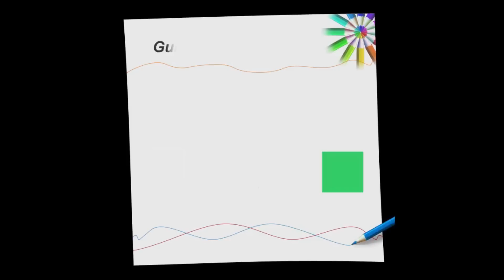Cara Menanam Durian Dalam Pot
Durian adalah nama tumbuhan tropis yang berasal dari wilayah Asia Tenggara, sekaligus nama buahnya yang bisa dimakan. Nama ini diambil dari ciri khas kulit buahnya yang keras dan berlekuk-lekuk tajam sehingga menyerupai duri.
 Buah durian memiliki rasa manis dan aroma yang sangat harum, sehingga tanaman ini
sering dijuluki si raja buah. Harga jual buah durian sangat bervariasi ada yang mahal seperti durian montong tapi ada juga durian
yang harganya relatif murah.
Pembudidayaan tanaman durian memerlukan lahan yang luas, hal ini menjadi kendala bagi yang orang yang tinggal terutama
diperkotaan untuk menanam buah durian. Salah satu cara mengatasi permasalahan tersebut adalah menanam durian dalam pot, atau
yang lebih dikenal dengan istilah Tabulampot Durian.
Cara menanam buah durian dalam pot ini tidaklah mudah karena memerlukan perhatian khusus.
berikut cara menanam buah durian dalam pot.

1. Persiapan Bibit dan Lahan Pembibitan.
2. Pemindahan Bibit Kedalam Pot.
3. Panen Durian.
Waktu berbuah durian tergantung umur tanaman. Untuk durian okulasi, biasanya akan berbuah pada umur 8 tahun. Untuk durian unggul, bisa berbuah pada umur 5 tahun. Tanaman yang berasal dari biji, mulai berbuah pada umur 10 - 12 tahun.
Maka, pilihlah bibit yang tepat. Agar bisa berbuah cepat dan merasakan nikmatnya durian hasil tanam sendiri.